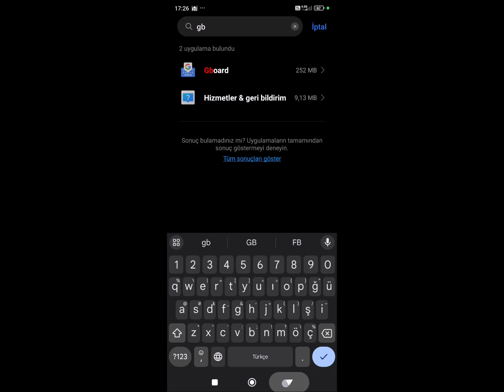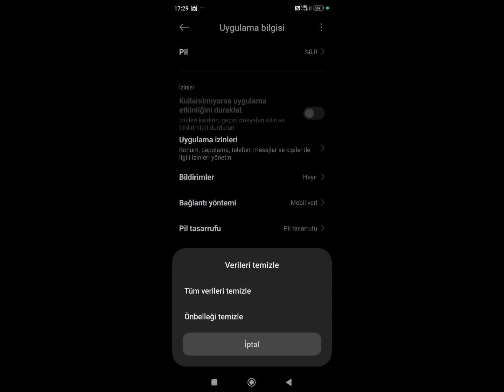Xiaomi klavye ayarları açma güncelleme kaldırma gboard klavye uygulama ayarları sıfırlama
Kullanılabilir dokunmatik klavye xiaomi klavye ayarları
2.524
%6,3
0:34
%68,1
24,4
%5,7
redmi note 8 klavye ayarları
982
%2,5
0:37
%73,5
10,2
%2,4
xiaomi redmi note 8 klavye ayarları
475
%1,2
0:35
%69,7
4,7
%1,1
redmi note 9 pro klavye ayarları
243
%0,6
0:36
%72,1
2,5
%0,6
gboard klavye ayarları
xiaomi klavye ayarları
281
%2,9
0:55
%25,4
4,4
%2,4
xiaomi klavye büyütme
198
%2,0
1:10
%31,9
3,9
%2,1
redmi klavye büyütme
150
%1,5
1:06
%30,3
2,8
%1,5
redmi klavye değiştirme
96
%1,0
1:02
%28,4
1,7
%0,9
redmi note 13 pro klavye ayarları
39
%0,4
1:07
%30,6
0,7
%0,4
redmi 12 klavye ayarları
38
%0,4
1:04
%29,2
0,7
%0,4
klavye büyütme
21
%0,2
1:02
%28,3
0,4
%0,2
gboard klavye ayarları
13
%0,1
0:45
%20,8
0,2
%0,1
klavye ayarları sıfırlama
12
%0,1
0:45
%20,9
0,2
%0,1
redmi note 13 klavye ayarları
12
%0,1
1:20
%36,6
0,3
%0,2
klavye sıfırlama
11
%0,1
0:56
%25,7
0,2
%0,1
telefon klavyesi nasıl düzeltilir
8
%0,1
0:35
%16,1
0,1
%0,0
klavye boyutu ayarlama
7
%0,1
0:45
%20,9
0,1
%0,1
klavye otomatik düzeltme açma
7
%0,1
1:40
%45,5
0,2
%0,1
xiaomi klavye otomatik düzeltme kapatma
7
%0,1
1:22
%37,5
0,2
%0,1
redmi note 12 klavye ayarları
6
%0,1
2:46
%75,7
0,3
%0,2
kullanılabilir dokunmatik klavye kapatma
5
%0,1
1:30
%40,9
0,1
%0,1
telefon klavyesi nasıl düzeltilir redmi
5
%0,1
0:51
%23,3
0,1
%0,0
klavye nasıl değiştirilir
4
%0,0
0:48
%22,0
0,1
%0,0
klavye ayarları nasıl yapılır
3
%0,0
0:56
%25,7
0,0
%0,0
klavye düzeltme
3
%0,0
0:44
%20,1
0,0
%0,0
klavye boyutu ayarlama redmi
2
%0,0
0:30
%13,6
0,0
%0,0
klavye büyütme redmi
2
%0,0
0:22
%10,3
0,0
%0,0
redmi klavye boyutu ayarlama
2
%0,0
1:03
%28,9
0,0
%0,0
redmi klavye otomatik düzeltme kapatma
2
%0,0
1:08
%31,2
0,0
%0,0
redmi telefonlarda klavye değiştirme
2
%0,0
0:22
%10,4
0,0
%0,0
xiaomi klavye geçmişi silme
2
%0,0
1:32
%42,0
0,1
%0,0
klavye geçmişi nasıl silinir
1
%0,0
3:39
%99,7
0,1
%0,0
klavye nasıl büyütülür
1
%0,0
0:06
%2,9
0,0
%0,0
klavye nasıl düzeltilir
1
%0,0
0:11
%5,1
0,0
%0,0
klavye tahmin kapatma
1
%0,0
0:15
%6,9
0,0
%0,0
klavye tema değiştirme
1
%0,0
0:01
%0,8
0,0
%0,0
klavyede önerilen kelimeleri kapatma
1
%0,0
0:54
%24,7
0,0
%0,0
redmi klavye geçmişi silme
1
%0,0
1:39
%45,1
0,0
%0,0
redmi telefonda klavye değiştirme
1
%0,0
1:27
%39,8
0,0
%0,0
telefon gecmisini silme
1
%0,0
1:18
%35,9
0,0
%0,0
telefon klavye geçmişi silme
1
%0,0
2:20
%63,7
0,0
%0,0
whatsapp klavye ayarları
1
%0,0
0:48
%21,9
0,0
%0,0
wp mesaj düzenleme

xiaomi redmi note  pro geri tuşu
xiaomi klavye ayarları

redmi klavye ayarları

xiaomi klavye değiştirme

redmi note  klavye ayarları

 klavye sesli yazma açma
sesle yazma özelliğini nasıl aktif
%2,0
%1,7
klavyede sesli yazma nasıl açılır
 sesli klavye nasıl açılır
klavye nasıl değiştirilir

1

redmi klavye değiştirme

1

redmi klavye ayarları

1

xiaomi klavye ayarları

1

klavye değiştirme

telefonda klavye degistirme

türkçe klavye nasıl yapılır

xiaomi klavye büyütmeklavye sesi nasıl açılır

30

12

klavye sesi

redmi klavye sesi kapatma

1-

klavye sesi kapatma

tuş sesi kapatma

redmi tuş sesi kapatma

klavye titresimi kapatma

redmi 12 klavye sesi

xiaomi klavye sesi acma

telefon klavye sesi açma

tuş sesi

klaviatura sesi

klavye sesi nasıl yapılır

redmi klavye ayarları

xiaomi tuş sesi kapatma

tuş sesi nasıl açılır

xiaomi klavye büyütme

gboard klavye ayarları

redmi klavye değiştirme

redmi note  klavye değiştirme

redmi note  pro klavye ayarları

klavye ayarları sıfırlama

klavye büyütme

klavye nasıl değiştirilir

redmi not  klavye ayarları

klavye sıfırlama

redmi note  pro klavye değiştirme

redmi note  klavye sesi açma

redmi klavye büyütme

klavye düzeltme

redmi  klavye ayarları

whatsapp klavye değiştirme

poco x pro klavye ayarları

xiaomi redmi note  pro klavye değiştirme

redmi note  klavye buyutme

sesle yazma özelliğini etkinleştirmek için izin verilmedi

xiaomi klavye

xiaomi redmi note  pro klavye ayarları

redmi note  klavye yazı tipi değiştirme

whatsapp klavye ayarları

poco x klavye ayarları

klavye ayarları

klavye değiştirme

otomatik klavye kapatma

klavye boyutu ayarlama